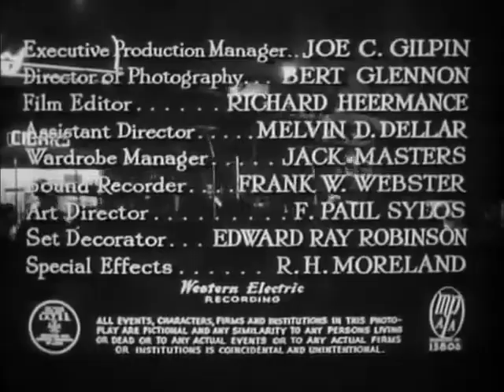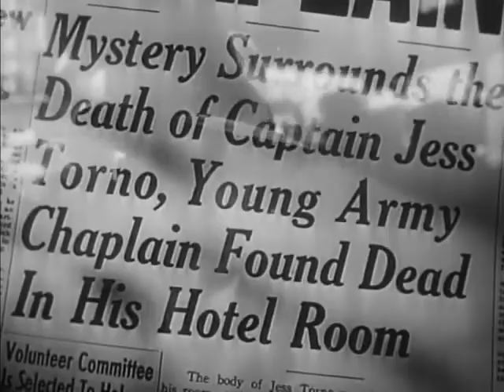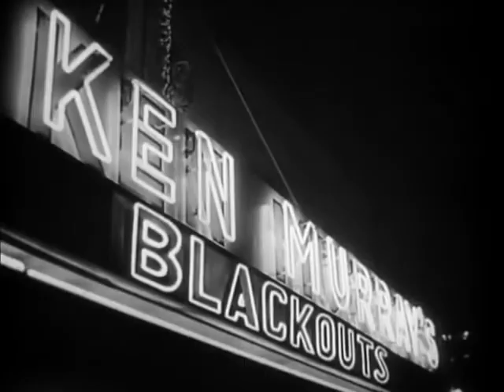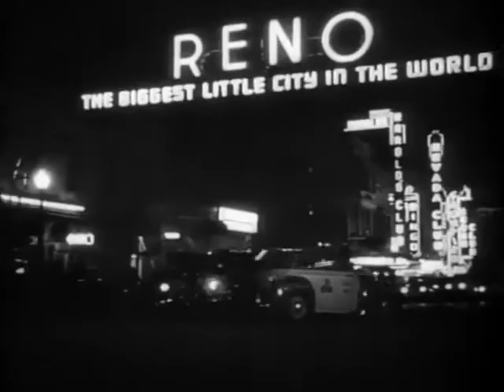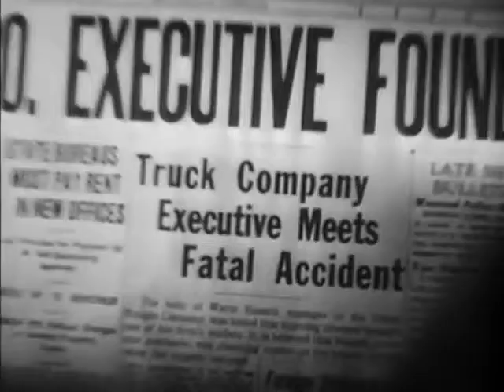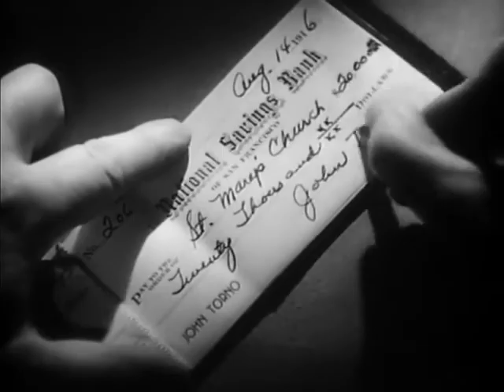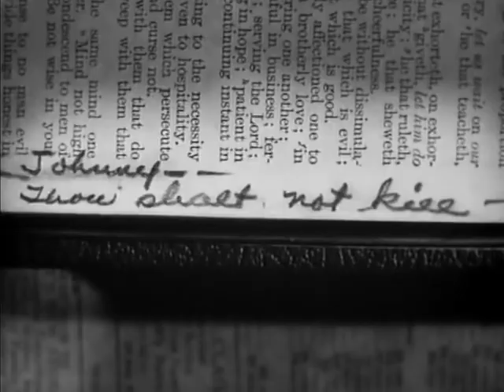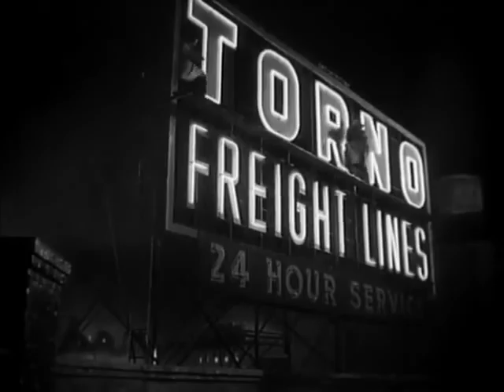Red Light 1949